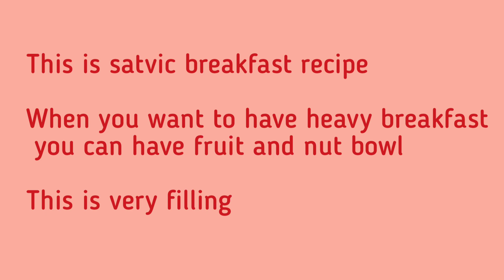Fruit & Nut bowl || Healthy Vegan Morning Snacks || Weight loss recipe || Satvic food recipe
hello family
welcome to another video regarding weight loss.
Fruit and Nut bowl is super tasty, crunchy, fruity, nutty, creamy in taste.

it is healthy vegan breakfast recipe. Do try and let me know how do you like it?